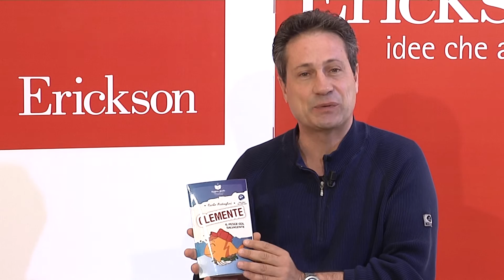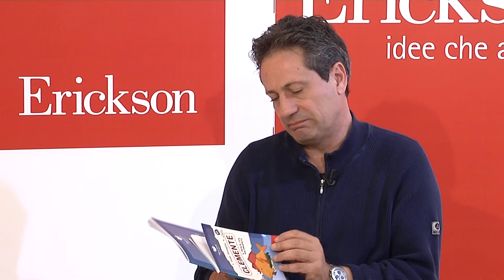Carlo Scataglini - "Collana Leggere facile. Storie a testa in su e testa in giù" Edizioni Erickson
"Collana Leggere facile. Storie a testa in su e testa in giù" Edizioni Erickson